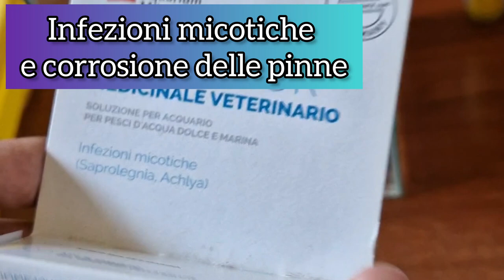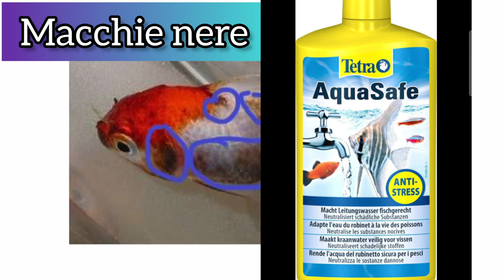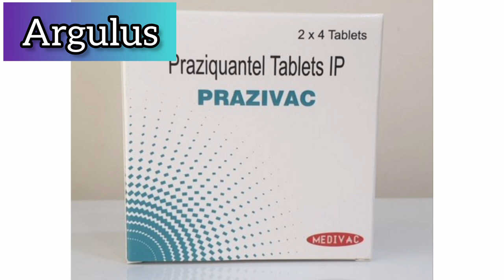Le principali malattie dei PESCI ROSSI 🐡 (cause, sintomi e cure)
CAPITOLI:

00:00 intro🏁
00:29 puntini bianchi (ictio)⚪
02:34 infezioni micotiche🍄
03:50 macchie nere⚫
04:46 "Idropisia" 🐡
09:30 argulus 🦀
11:22 ghiandola natatoria 🙃
13:24 consigli finali🔚